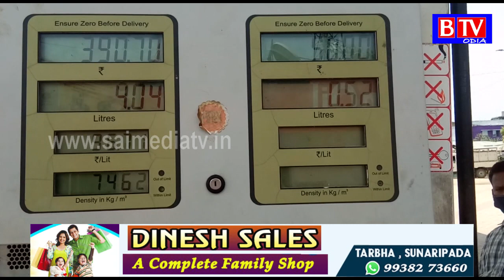Tarbha congress protest against hike petrol price//BTV odia//